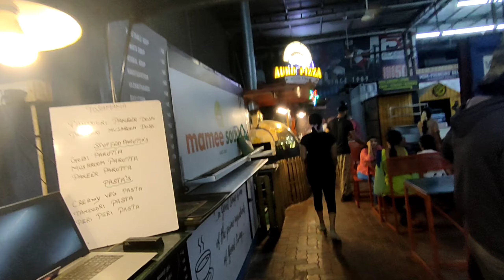KOZHIKODE TO ANDHRA TRIP PART 4 | രാത്രി കുറഞ്ഞ ചെലവിൽ അടിപൊളി ഭക്ഷണം |CHENNAI | വ്ലോഗ് -34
ചെന്നൈ യാത്രയിൽ നിങ്ങൾക്ക് രാത്രിയിലും നല്ല ഭക്ഷണം ലഭിക്കുന്ന ഒരു കിടിലൻ സ്ഥലം,
ഇന്ത്യയിലെ ആദ്യത്തെ  container സ്ട്രീറ്റ്  Food centre 🥰😍🤩